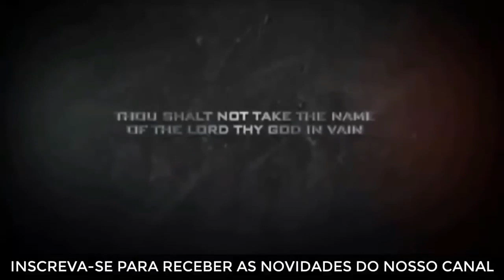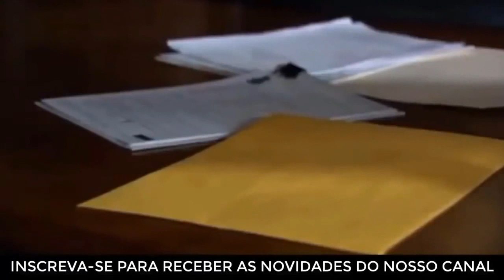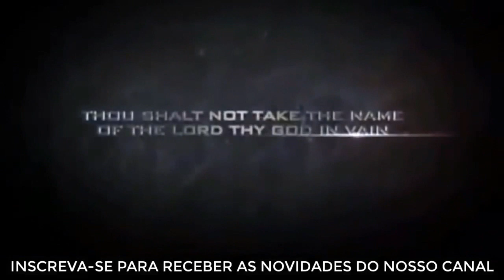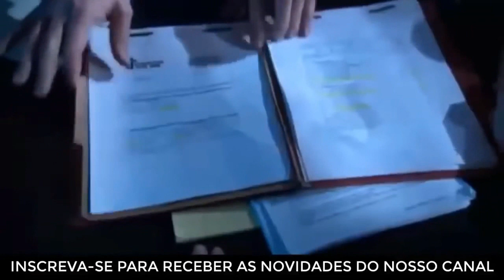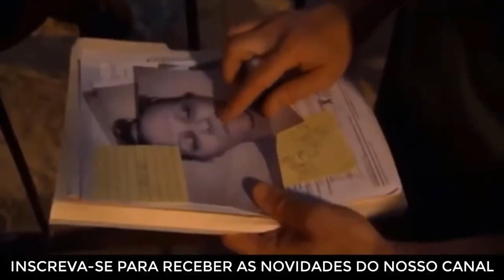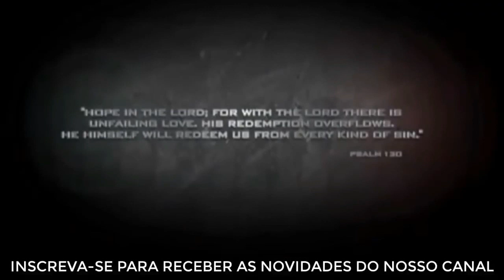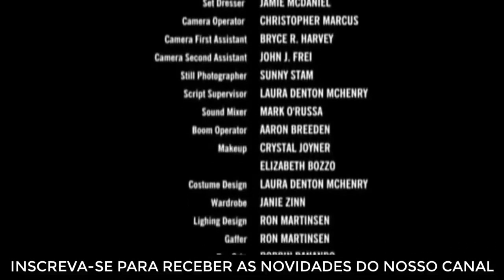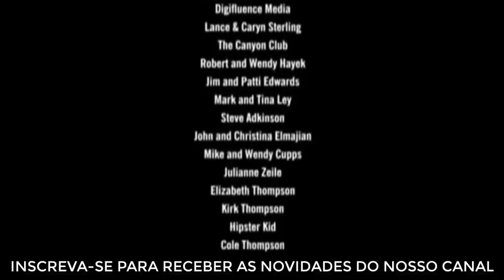Filme gospel Um único Deus 2019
Diante de um quadro de saudê inrestaurável, e uma conta bancaria com bilhões ela tomara uma decisão que pode mudar a vida de todos a sua volta, e se esquece que dinheiro não é Deus..

Faça uma doação para nosso Canal Pois, o YouTube bloqueou a nossa
Geração de receita...
Qualquer ajuda será bem-vinda!

Conto com sua doação... Que Deus abençoe abundantemente.